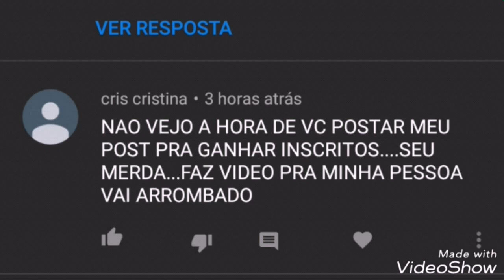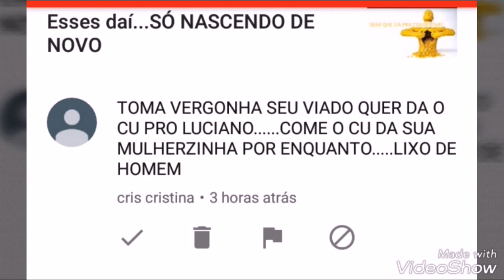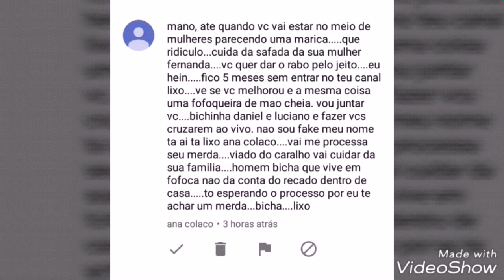Voceis pédi, Daniel trás. Voceis pédi, Daniel faiz. Ana Cagaço, vide descrição do vídeo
Ana Cagaço, fofa, de onde vc tirou essa ideia que eu iria te processar? Quem é você na fila do pão? Quem é você na ordem do dia? Se engana não fulana... Pra você aparecer pra mim tem que dar a sorte de teus comentários não irem direto pro SPAM ou pros retidos. Soninho/Cansaço de você Hater fraquinhaaaaa.